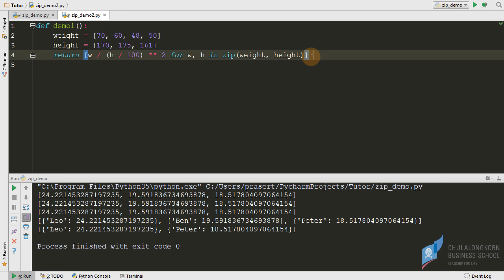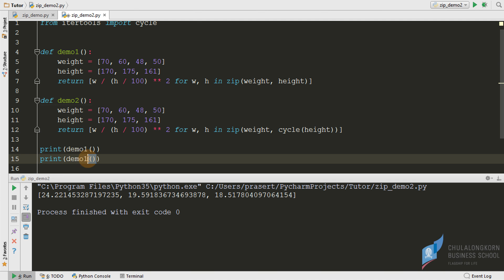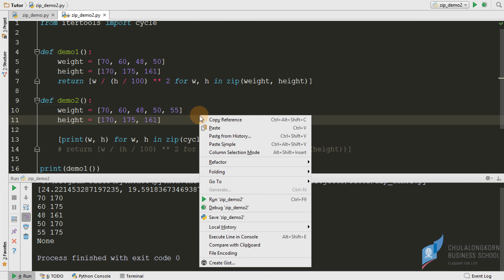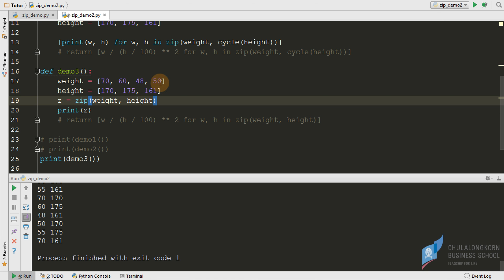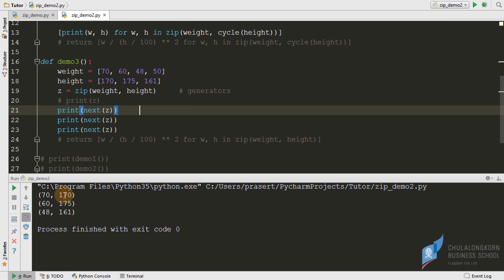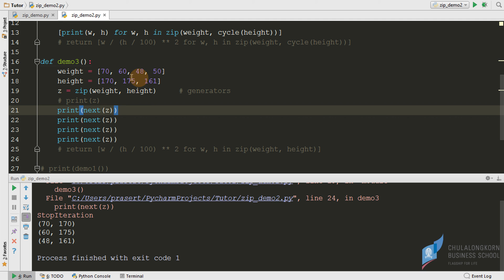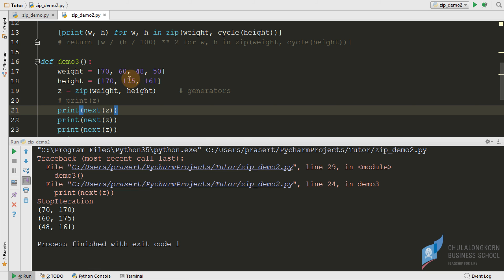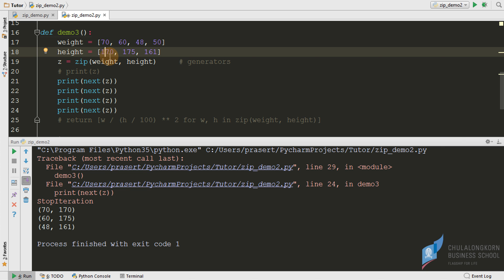สอนไพธอน Python 3: การใช้ zip() และ itertools.cycle()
เข้าใจการทำงานของ zip() ในกรณีที่จำนวนสมาชิกของ list/tuple ที่นำมา zip มีจำนวนไม่เท่ากัน
การ cycle/recycle สมาชิกใน list/tuple
=== ดาวน์โหลดไฟล์ตัวอย่างได้ที่